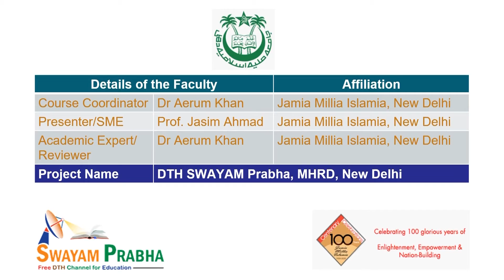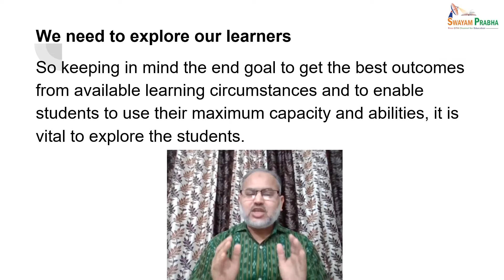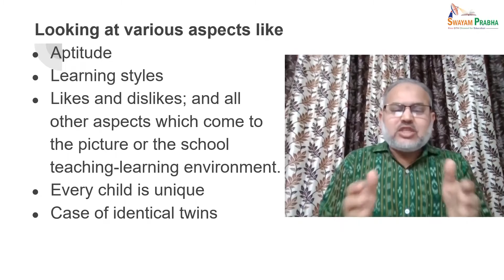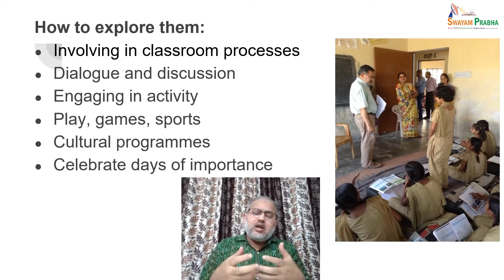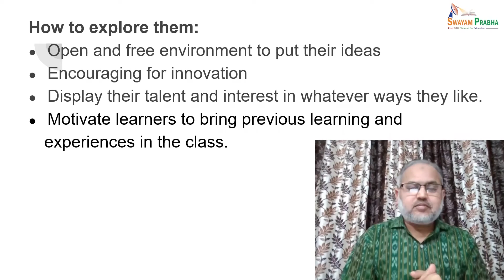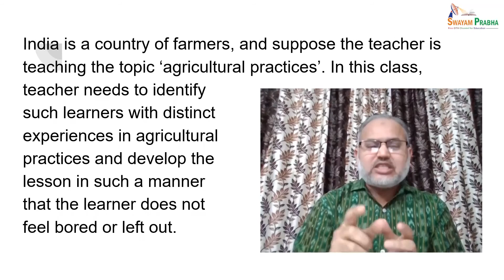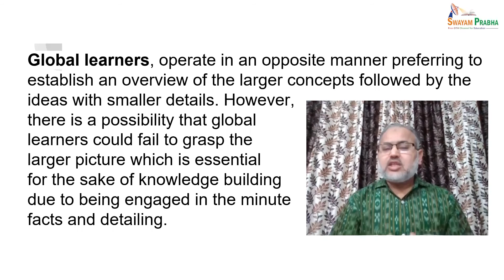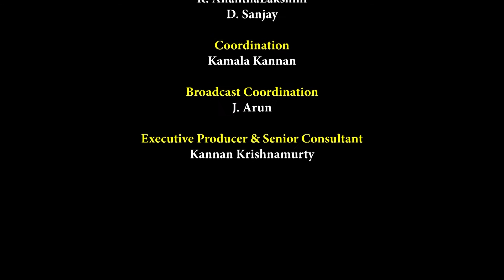Introduction to Learner as a Psychosocial Entity:Lecture-01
Subject: Education
Course: Child Development and Learning